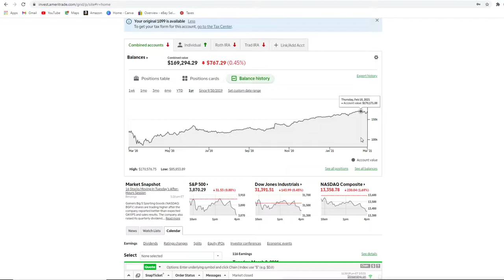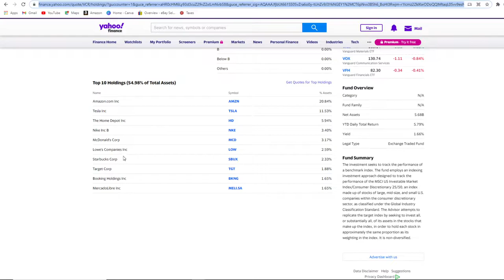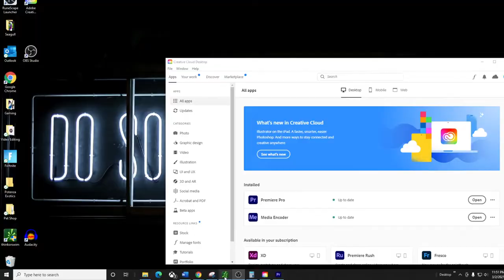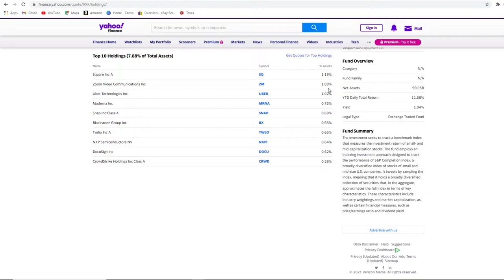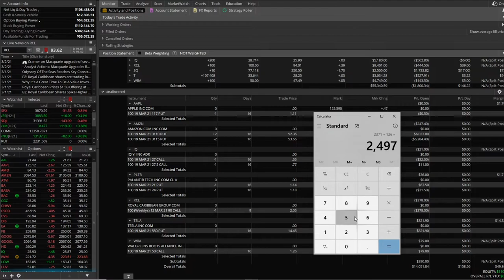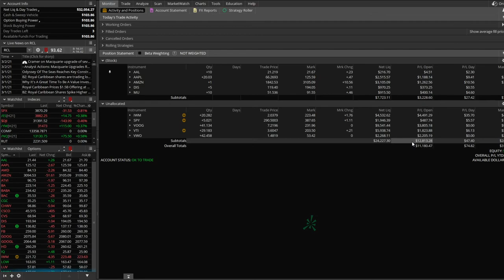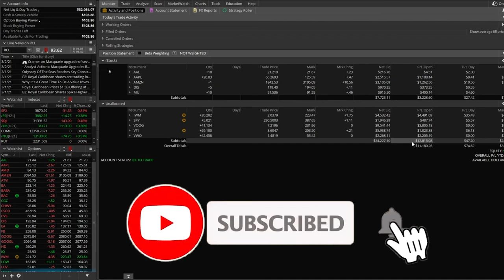My Entire $170,000 Stock Portfolio | Options Income and Long Stock/Index Funds | Ep. 1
I wanted to cover my entire stock portfolio at TD Ameritrade. This portfolio is made up of stock, index funds, and a fair amount of short options. I hope to continue with this series and document my experience selling options and the income generated from it.

Thanks for the support, hope you enjoy the video!